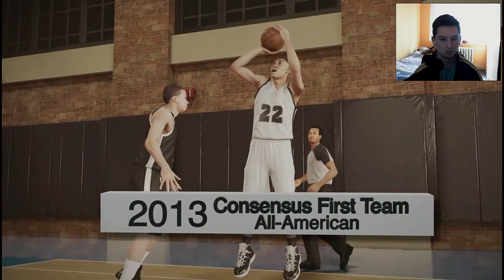NBA 2K14 | My Player [1#] | Pora zacząć przygodę!